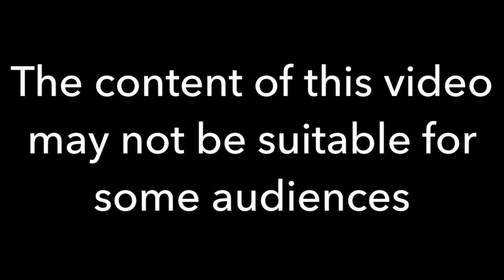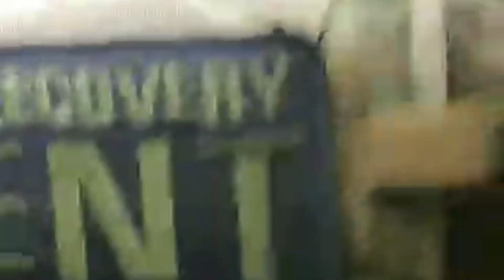You won’t believe where he was hiding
Make us wait 3 hours in the cold, we won’t be too happy with you when we have to kick your door in a find you.